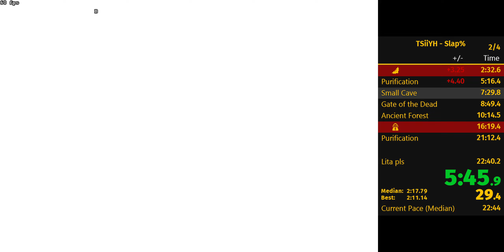Boktai 1: Lita Slap% Speedrun in 21:50